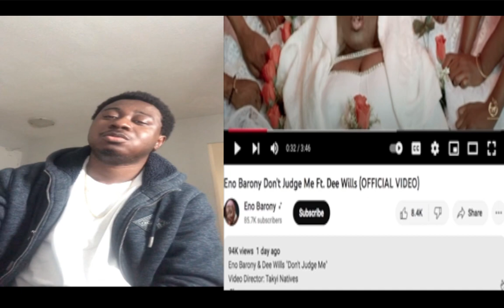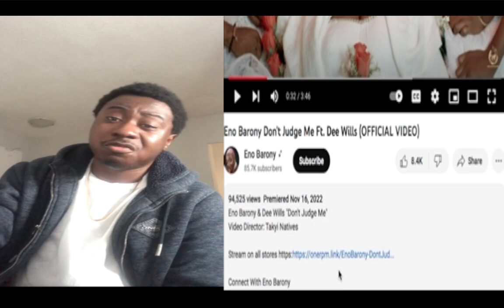ENO Barony x Dee Wills 'Dont judge me' official video reaction | Bebu Bxnks Reacts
It almost feels like Bxnks regrets putting in time and effort to review Eno's latest project. Eno appears to be forcing the bars and struggling to piece together rhymes in the English language
Whiles her subject matter, doubting the existence of hell, finding the concept of a hellfire weird, doubting if God listens to her prayers, appreciating her fans, etc are all impressive, her delivery lets her down.
Bxnks did not even put in any effort to review Dee Will's verse, a singy songy 4 bar.